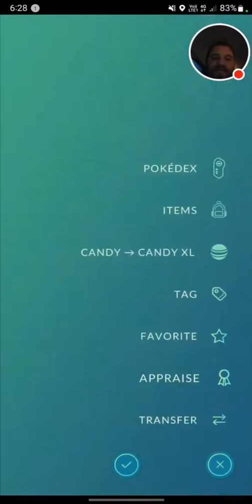Celesteela TENDO & HUNDO Encounter (Pokemon GO Ultra Beast Raids)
in one celesteela raid hour I managed the worst possible encounter and the best possible encounter in only a few raids. check it out!